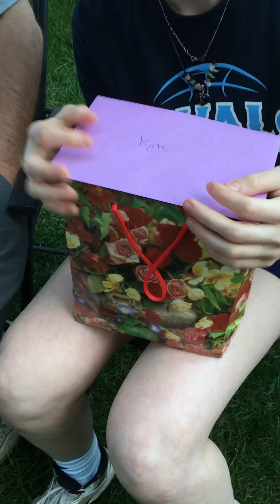Kate’s 16th birthday